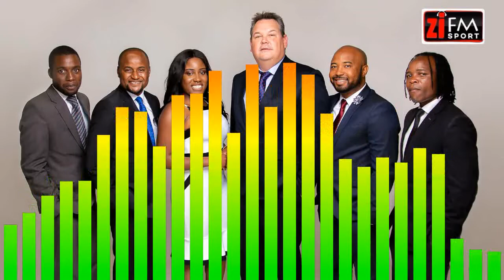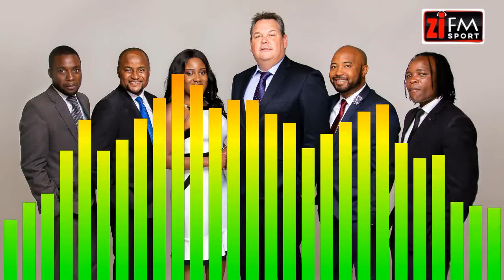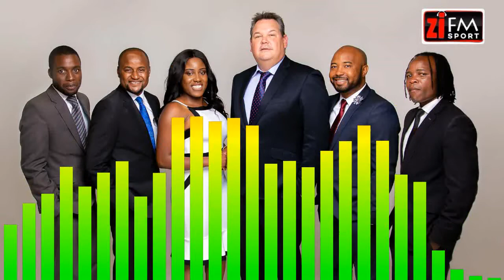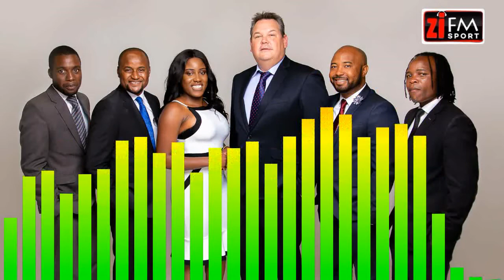ZiFM Sport 19.05.2020 - Greatest Olympian Of All Time?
On today's show the team attempts to settle an age old debate: Just who is the greatest Olympian of all time?